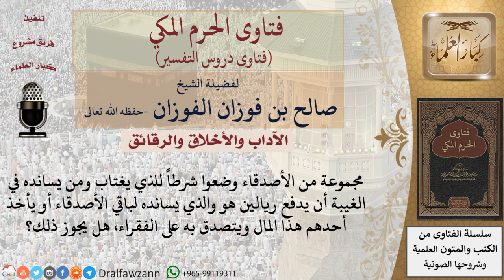هل يجوز وضع عقوبة بين الأصدقاء على من يغتاب أن يدفع مبلغاً يتصدق به؟ للشيخ صالح الفوزان